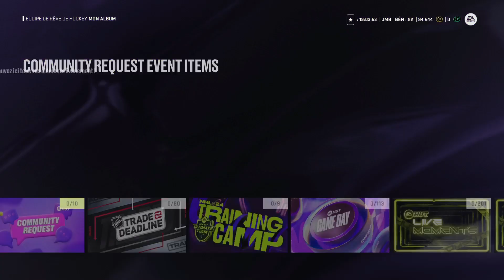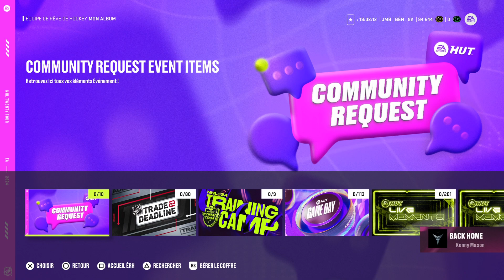XheKaj 92 !! Contenu du jour du mardi 5 Mars 2024 sur NHL 24 HUT ! QC | FR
Dans ce vidéo, je vous parle des nouvelles cartes du jour du Mardi 5 mars 2024 !
Je discute des meilleures cartes et donne mon avis sur certaines cartes qui valent la peine d'être achetées / jouées !

Une carte 92 de Xhekaj !
Des cartes Moments Live !
Des cartes de la communauté!
Une nouvelle étape pour le 99 ultime
et +

Merci !